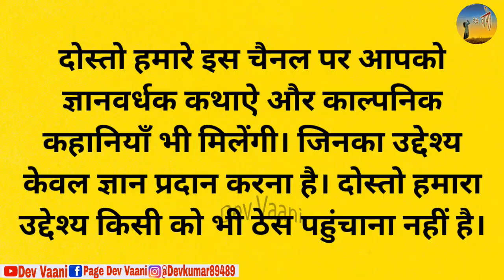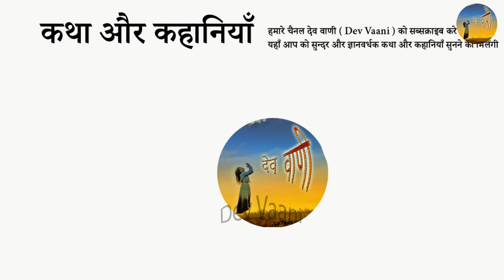पंडित और चतुर नट नटी और राजा - कथा || नैतिक कहानियां || Hindi Kahaniya